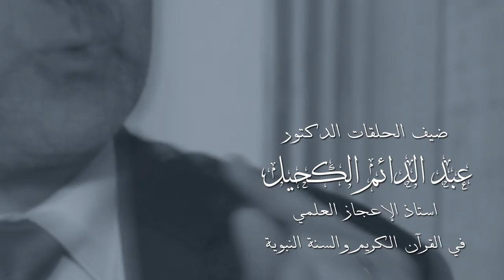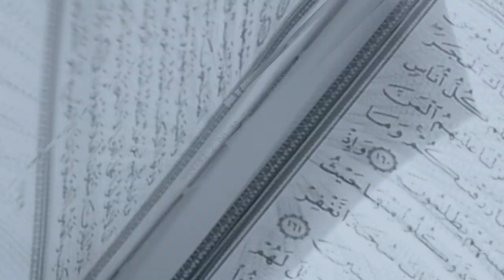برنامج أفلا يعقلون مع عبد الدائم الكحيل 11 الوقوع في الحب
نتحدث عن مخاطر الوقوع في الحب والعشق واتباع هوى النفس... مخاطر هذا الأمر وكذلك التحذير العلمي والإشارات القرآنية..